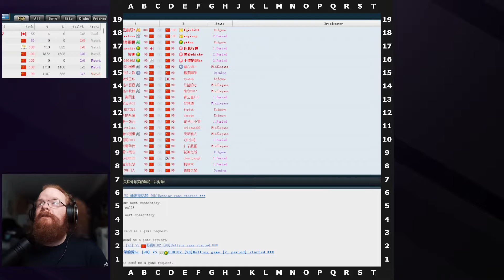5k Fox Game - FINISH Your Positions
In this game my opponent decided to run out of time as well as waste a lot of time at the beginning (which I cut out for your viewing pleasure). Overall the game still had some good things you can learn such as not playing heavy moves when invading your opponents area and finishing your local area before moving on.